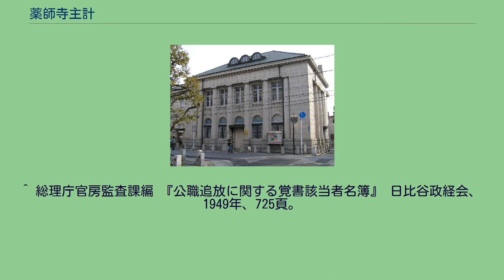薬師寺主計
薬師寺 主計（やくしじ かずえ、1884年10月20日 - 1965年3月11日）は日本の建築家。
岡山県出身。
1909年東京帝国大学工科建築科を卒業後、陸軍省の技師として勤務する一方で、郷里の有力者であった大原孫三郎の依頼により第一合同銀行倉敷支店（現・中国銀行倉敷本町出張所）の設計に携わった。
1926年の陸軍省退職後、大原孫三郎に招かれ倉敷絹織株式会社（現・株式会社クラレ）の取締役に就任し、その経営に参画しながら大原美術館本館や倉紡中央病院（現・倉敷中央病院）、第一合同銀行本店（現・中国銀行）などの大原家の関わる施設を中心に多くの建築を手がけた。
旧・第一合同銀行倉敷支店（現・中国銀行本町出張所） 1922年 大原美術館本館 1930年 1884年、岡山県賀陽郡刑部村（現在の総社市刑部）に生まれる。
1903年、第六高等学校 (旧制)を卒業。
1909年、東京帝国大学工科建築科（現・東京大学大学工学部建築学科）を卒業。
同年、河合浩蔵建築事務所に入所する。
1910年、河合浩蔵建築事務所を退所。
同年、陸軍省経理局建築課陸軍技師に就任する。
1917年、陸軍省経理学校教官に就任。
1919年、社団法人建築学会理事に就任。
1920年、第一合同銀行倉敷支店（現・中国銀行倉敷本町出張所）の設計に取りかかる。
1921年　陸軍省から欧米視察へ派遣される。
ル・コルビュジエとパリで遭遇。
1922年、第一合同銀行倉敷支店（現・中国銀行本町出張所）竣工。
1923年、欧米視察より帰国。
陸軍震災善後委員会特別委員長に就任。
1926年、陸軍省を退職。
倉敷絹織株式会社（現・クラレ）取締役に就任。
1927年、 第一合同銀行本店（旧・中国銀行本店）竣工。
1930年、大原孫三郎の設計依頼による大原美術館 （現・大原美術館本館）が竣工。
1935年、財団法人大原美術館理事に就任。
1936年、倉敷絹織株式会社依願退職。
1942年、宇垣一成に推され第21回衆議院議員総選挙（いわゆる翼賛選挙）に岡山2区から翼賛政治体制協議会推薦で立候補するも落選。
1943年、株式会社藤木工務店監査役に就任。
1945年、株式会社藤木工務店監査役辞任。
熱海の別邸へ隠居する。
のち、公職追放となる。
1965年3月11日、熱海自邸にて死去。
享年80 現況欄の○は現存、✕は現存せず ^ 2016年3月18日の営業をもって倉敷駅前支店に統合、無人化。
^ ル・コルビュジエに初めて遭った日本人建築家といわれている。
（上田恭嗣「建築家薬師寺主計の経歴と建築活動について」『日本建築学会計画系論文集』第５０９号,209-215、1998年７月 ） ^ 『衆議院名鑑 第1回・1890年～第34回・1976年総選挙』130頁。
^ 総理庁官房監査課編 『公職追放に関する覚書該当者名簿』 日比谷政経会、1949年、725頁。
NDLJP:1276156。